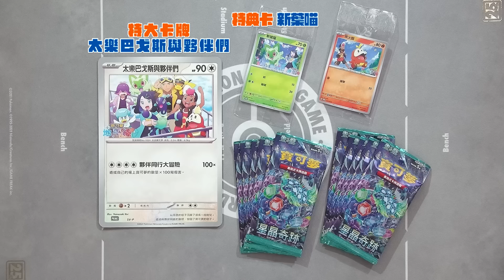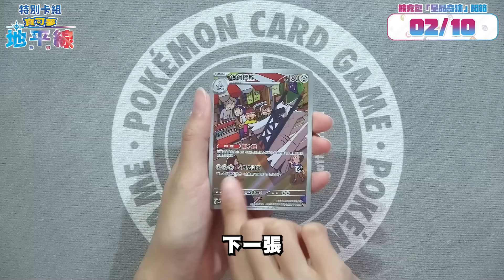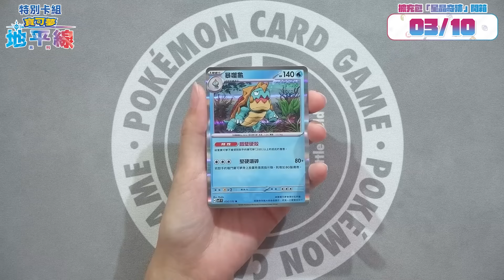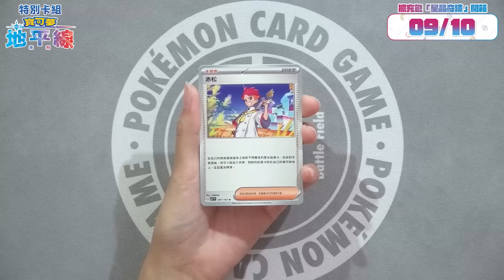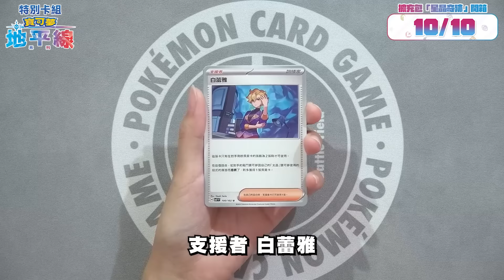超大卡牌首次登場✨立刻入手10包星晶奇跡擴充包 + 特典卡！「特別卡組 寶可夢地平線：系列」售前開箱介紹！太樂巴戈斯與夥伴們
🔽 特別卡組 寶可夢地平線：系列｜商品資訊 🔽